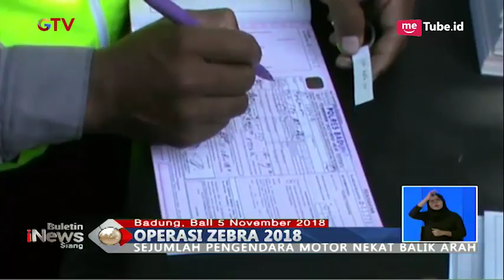Berbahaya! Hindari Razia, Pengendara Motor Nekat Lakukan Aksi Balik Arah - BIS 05/11